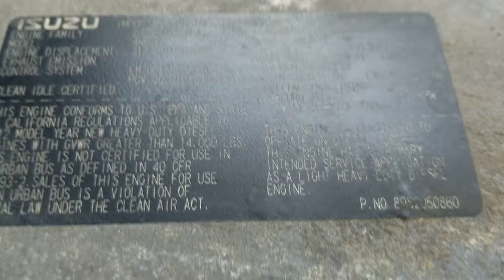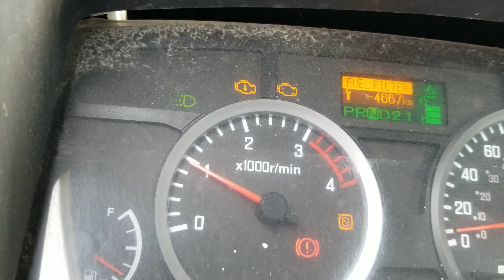RUNNING 4HK1-TC 5.2L ENGINE IN A 2013 ISUZU NPR HD